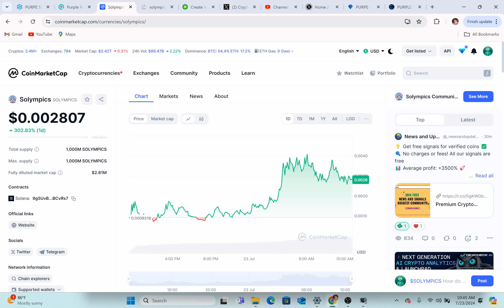Solympics providing some fun in the crypto space for the 2024 Paris Olympics games this month!